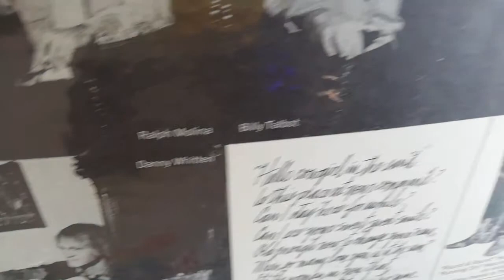Neil Young & Crazy Horse - Down By The River (vinilo)